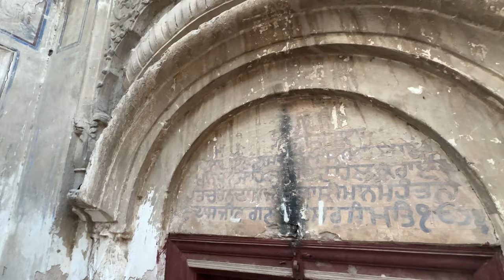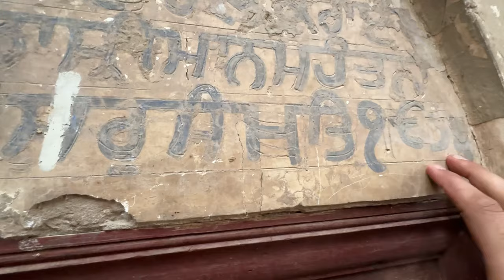Dharamshal Episode #105 || Gurudawara Garh Fateh Shah Faislabad | Pupinder Singh